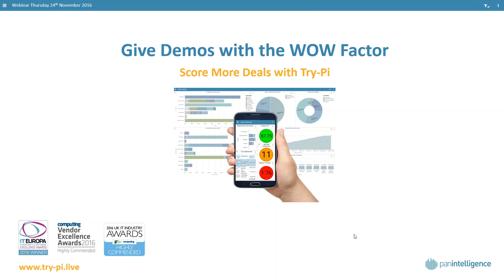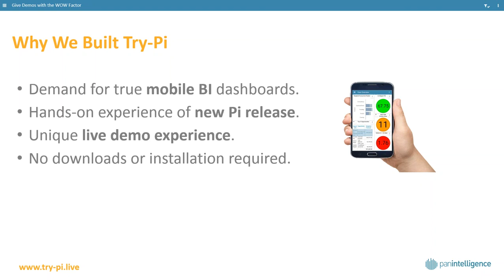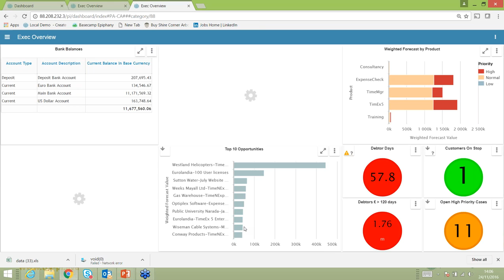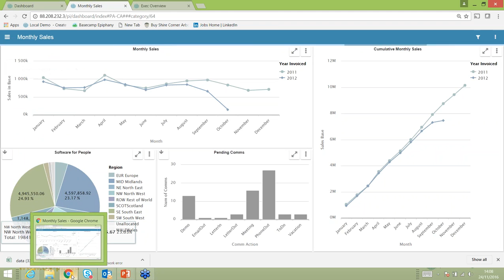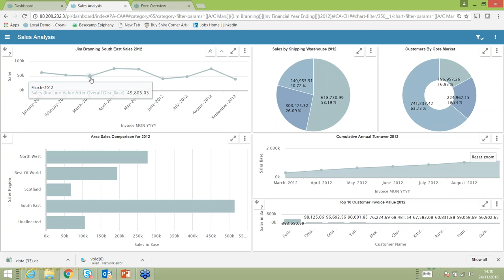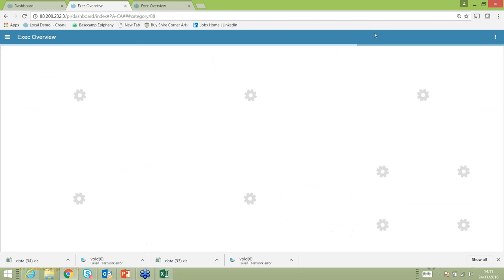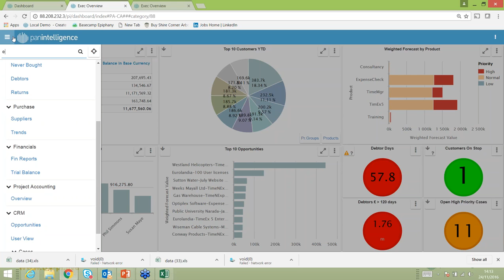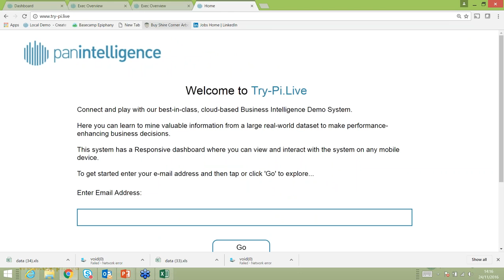Give Demos with the WOW Factor www try pi live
to experience our live demo environment for yourself.